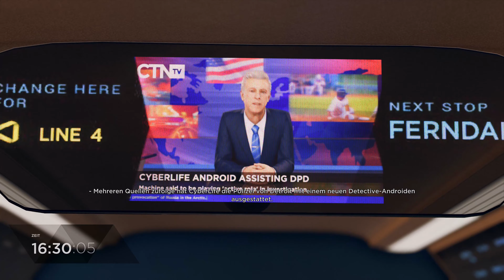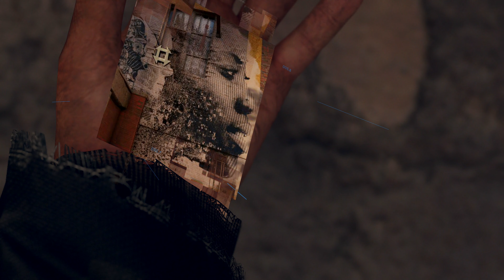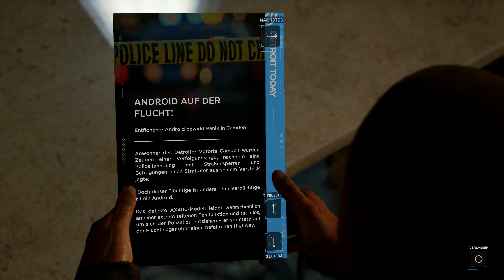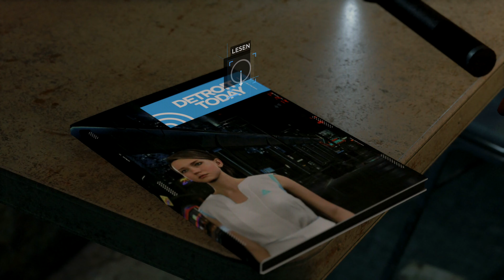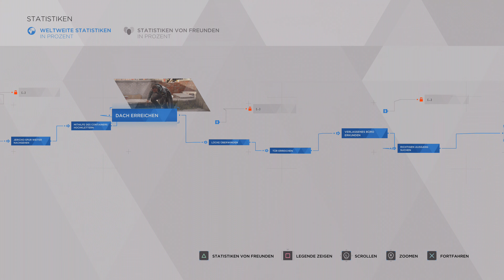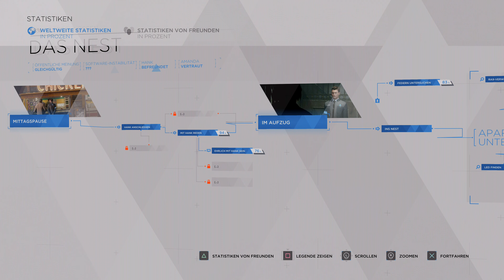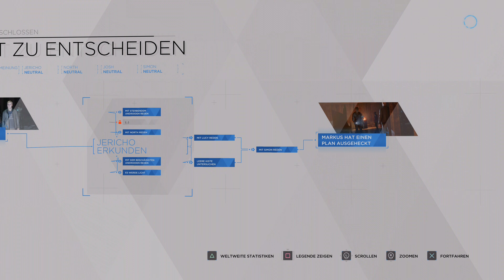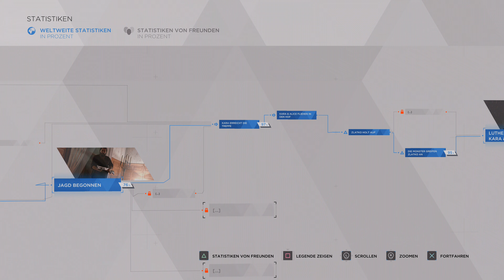Detroit Become Human Part #9 In der Falle!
DETROIT BECOME HUMAN [Deutsch/German] [UHD] [4K] [Gameplay] [PS4] Folge #9: In der Falle!

►Detroit Become Human jeden Donnerstag!

Willkommen zurück zu meinem Let's Play von Detroit Become Human, in dieser Folge passiert einiges, wir finden mit Karkus Jericho und lernen deren Bewohner kennen, finden mit Connor einen weiteren Abweichler und gehen mit Kara und Alice direkt in Slatkos Falle!

▬ Mein Equipment ▬▬▬▬▬▬▬▬▬▬▬▬▬

Kamera: Canon EOS 650D
Mikrofon: RODE NT-1A
Aufnahmeprogramm: Open Broadcaster Studio
Schnittprogramm: Sony Vegas 15

▬ Social Media ▬▬▬▬▬▬▬▬▬▬▬▬▬▬▬